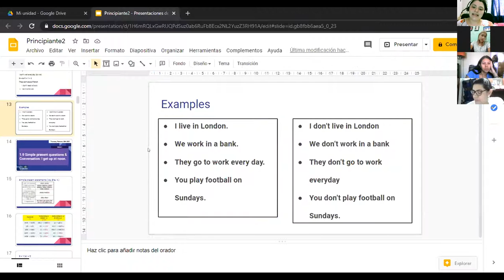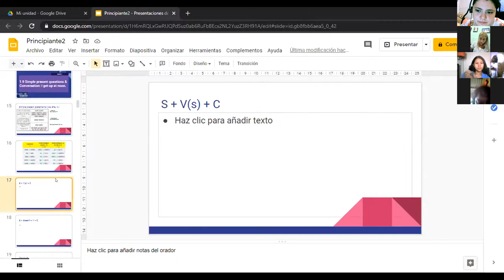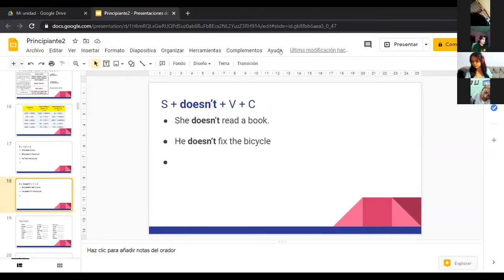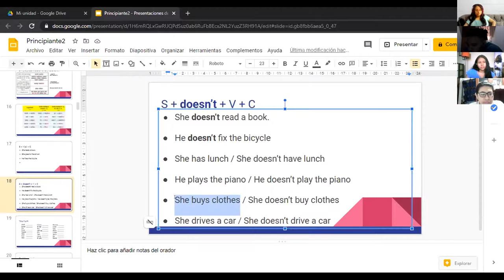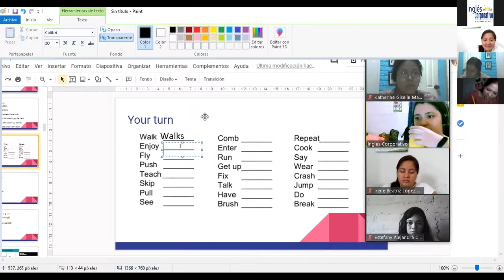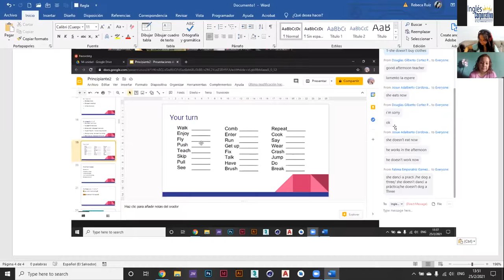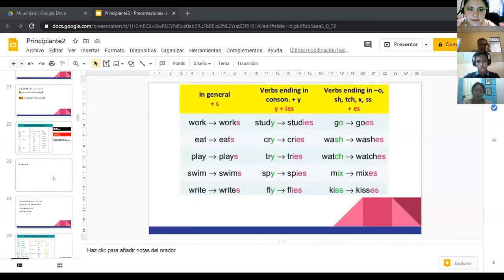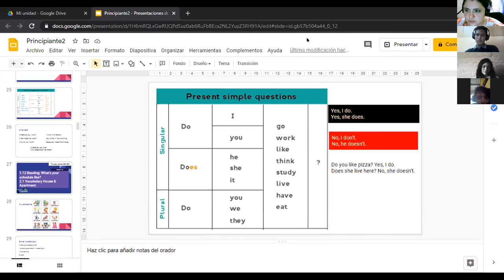Ingles Corporativo-1.9 Simple present questions & Conversation.day3